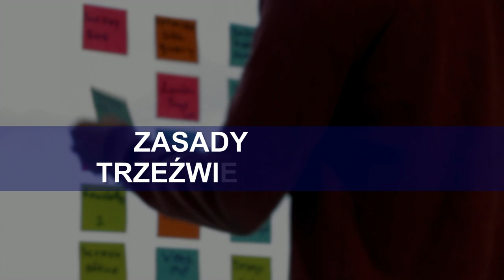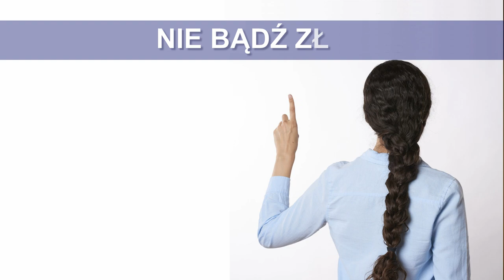Psychoedukacja. Zalecenia dla trzeźwienia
Poznaj trzy filary, które pomogą Tobie w trzeźwieniu.

@DO WOLNOŚCI
Linki: